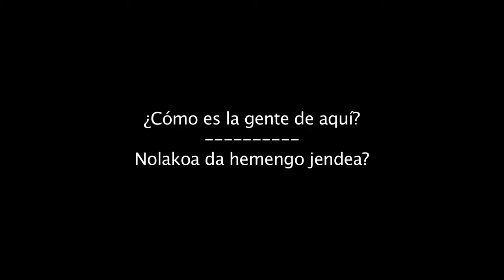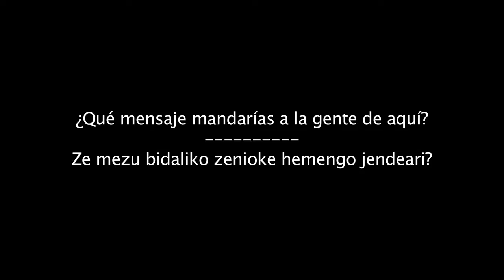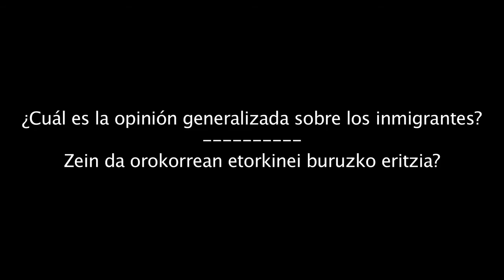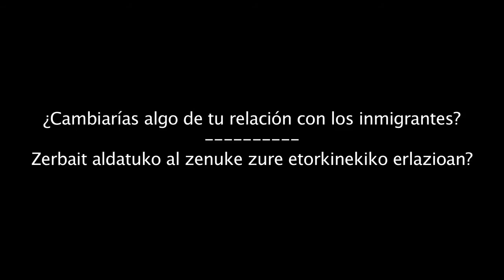Inmigrantes, os saludamos con alegría... ¿o no? Ongi etorri etorkinak... Ala ez?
Hacemos una pequeña encuesta sobre las percepciones de las personas inmigrantes y su vida aquí, ¿se sienten bien recibidas? Y también recogemos las opiniones de algunas personas de aquí. Interesante panorámica... ¡Ojo! Es Donosti un día cualquiera. Completamente aleatorio. Saquen sus conclusiones...

Kalera irten eta inkesta txiki bat egin dugu etorkinen artean bere pertzepzioak jasotzeko, bere bizitza hemen nolakoa den jakiteko. Eta bertakoei etorkinei buruz dituzten iritziak eta inpresioei buruz ere galdetu diegu. ADI! Donostia da edozein egunetan. Guztiz aleatorioa beraz. Alegia, zuk atera kontuak...